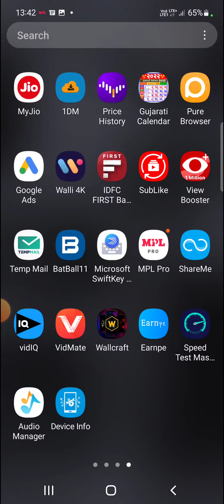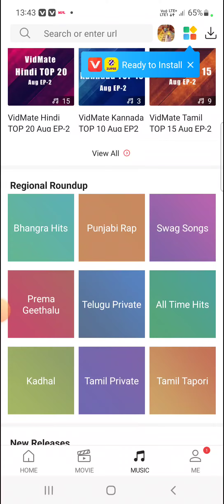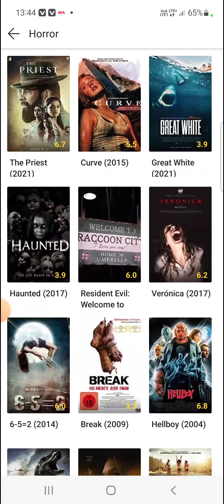How to download youtube video On Mobile phones 2022&2023